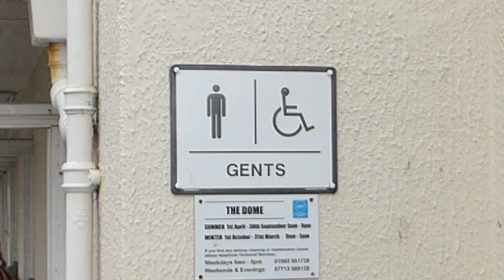Worthing beach - Seafront - Male and female WC - Public Beach WC - Salerni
Find the nearest Public Toilet - An urgent need is something that everybody knows. The Toilet Finder quickly helps you find a public toilet. Use the comfortable localization function to have the app find the fastest way to the nearest WC. It should be free of charge or a disabled toilet? No problem! Just filter according to your preferences. Just try it out!

Worthing is a vibrant seaside town with plenty of shops and no shortage of places to eat and drink. The Dome cinema by the seafront is one of the oldest working cinemas in the country, having been running since 1911. The gently sloping beach at Worthing is sand and shingle, with most of the sandier parts being covered as the tide moves in. This means low tide is definitely the time to visit with kids as there are also some rock pools uncovered. Popular activities on the beach include fishing, windsurfing and swimming, although there is no lifeguard service.

 Lying some three miles off the coast of Worthing, the Worthing Lumps are a series of underwater chalk cliff faces, up to 3 metres (10 ft) high. The lumps, described as "one of the best chalk reefs in Europe" by the Marine Conservation Society, are home to rare fish such as blennies and the lesser spotted dogfish.

2018: Worthing Beach has been recognised by Keep Britain Tidy as one of the best in the country after winning the coveted Seaside Award for the second year running.

Flint is a hard, sedimentary cryptocrystalline form of the mineral quartz, categorized as a variety of chert. It occurs chiefly as nodules and masses in sedimentary rocks, such as chalks and limestones. Flint and steel used to strike sparks were superseded by ferrocerium (sometimes referred to as "flint", although not true flint, "mischmetal", "hot spark", "metal match", or "fire steel").

Hrafntinna er afbrigði náttúrulegs glers, sem myndast í eldgosum þegar feldspatshraun kólnar og storknar mjög hratt, en kristallast ekki. Ekki má rugla hrafntinnu saman við eldtinnu.  Vegna þess að hrafntinna kristallast ekki geta hvassar hliðar hennar orðið næstum jafn þunnar og sameind. Lesa meira

The pebbles along the Sussex shoreline are 99.9% flint, being part of the chalk that forms the South Downs. During the five ice ages we have had over the past two million years the Downs were covered in deep snow for thousands of years; there is no evidence of glaciation further south than North London. During the short Arctic summers the snow field's surface would melt and the meltwaters, unable to sink into the underlying deeply frozen chalk, poured over the land surface packed with frost shattered razor sharp flints, sands, gravels and clays. This poured south and north off the chalk. That to the south eventually was covered by the rising waters of the melted snows and about 10,000 years ago the Channel formed. The flints are rolled by the currents and are rounded into pebbles, pushed ashore by wave action and moved generally west-east by longshore drift; very little actually comes from cliff falls.

Worthing is a large seaside town in England, and district with borough status in West Sussex. It is situated at the foot of the South Downs, 10 miles (16 km) west of Brighton, and 18 miles (29 km) east of Chichester.  The area around Worthing has been populated for at least 6,000 years and contains Britain's greatest concentration of Stone Age flint mines, which are some of the earliest mines in Europe. Lying within the borough, the Iron Age hill fort of Cissbury Ring is one of Britain's largest. Worthing means "(place of) Worth/Worō's people", from the Old English personal name Worth/Worō (the name means "valiant one, one who is noble"), and -ingas "people of" (reduced to -ing in the modern name). The recorded history of Worthing began with the Domesday Book. It is historically part of Sussex in the rape of Bramber, although Goring, which forms part of the rape of Arundel, was incorporated in 1929.  For many centuries Worthing was a small mackerel fishing hamlet until in the late 18th century it developed into an elegant Georgian seaside resort and attracted the well-known and wealthy of the day.